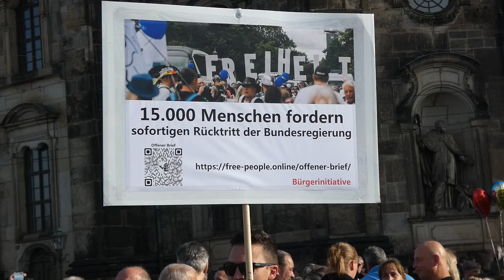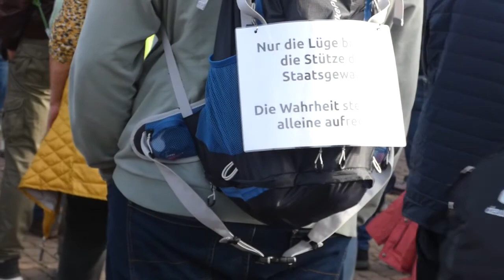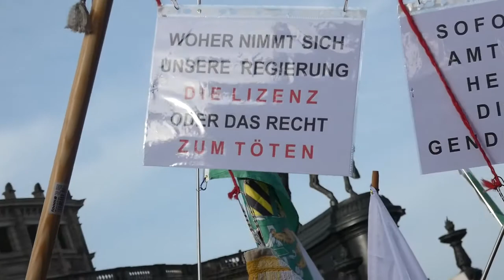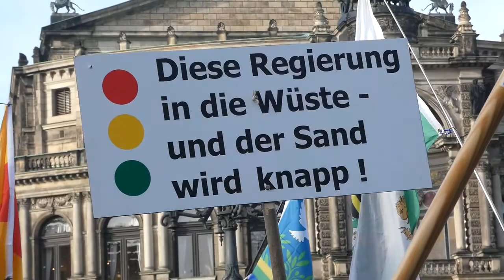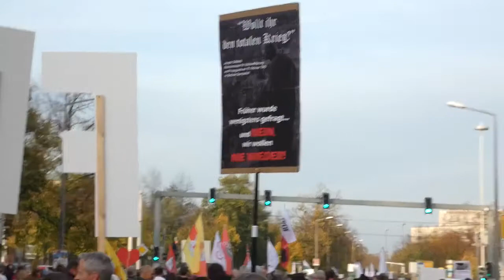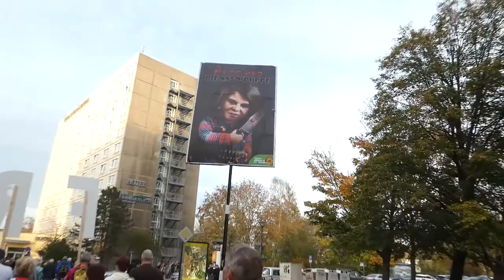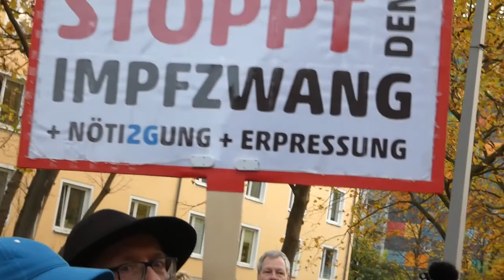Eindrücke von der Großdemo am 29.10.2022 in Dresden (Teil1)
Eindrücke von der Großdemo für Frieden und Freiheit am 29. Oktober 2022 in Dresden (Teil1)

Redner in folgender Reihenfolge:
Dr. Daniel Langhans (Kommunikationstrainer),
Ralf Ludwig (Rechtsanwalt),
Sandra (Gesundheitswesen)

Ergänzend empfiehlt sich das Video des Digitalen Chronisten:
Im Player: